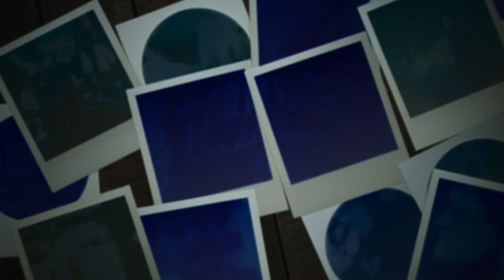adidas "Far & Away" episode 7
Crowds gathered across the globe for the Away Days premiere tour. Whose part are you looking forward to the most?